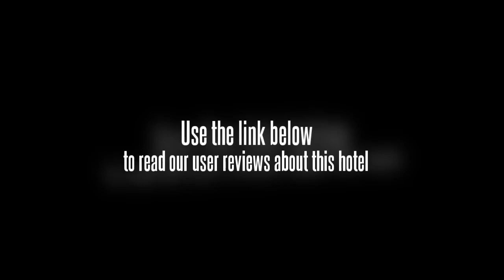Khaas Bagh Jodhpur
Location.
Located in central Jodhpur, Khaas Bagh Heritage Hotel is connected to the airport and close to Mehrangarh Fort, Umaid Bhawan Palace, and Jaswant Thada. Another point of interest is Mandore Gardens.

Hotel Features.
This 3.5-star property has a 24-hour business center and offers a meeting/conference room, audio-visual equipment, and business services. Complimentary wireless and wired high-speed Internet access is available in public areas and the hotel has an Internet point. This Jodhpur property has 1800 square feet of event space consisting of a conference center and banquet facilities. For a surcharge, the property offers a shuttle from the airport to the hotel during limited hours. Wedding services, tour/ticket assistance, and tour assistance are available. Guest parking is complimentary. Other property amenities at this Victorian property include a rooftop terrace, a concierge desk, and multilingual staff.

Guestrooms.
12 air-conditioned guestrooms at Khaas Bagh Heritage Hotel feature CD players and complimentary bottled water. Rooms are all accessible via exterior corridors. Furnished balconies offer city, mountain, or garden views. Beds come with memory foam mattresses, triple sheeting, down blankets, and premium bedding. All rooms include separate living rooms. Kitchens include full-sized refrigerators/freezers and separate dining areas. Bathrooms feature bathtubs or showers with deep soaking bathtubs. They also offer slippers and complimentary toiletries. Wired high-speed and wireless Internet access is complimentary. In addition to complimentary newspapers and safes, guestrooms offer phones. 30-inch LCD televisions have premium cable channels and free movie channels. Guests may request a turndown service, microwaves, and irons/ironing boards. Housekeeping is available daily. Guestrooms are all non-smoking.